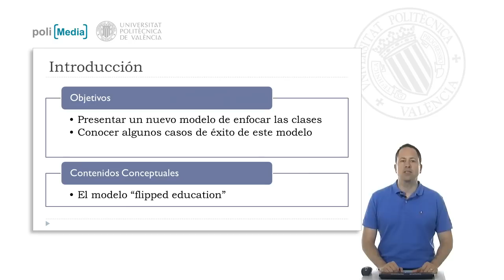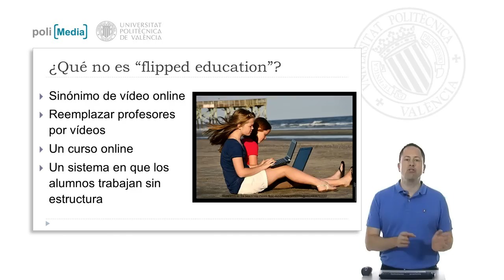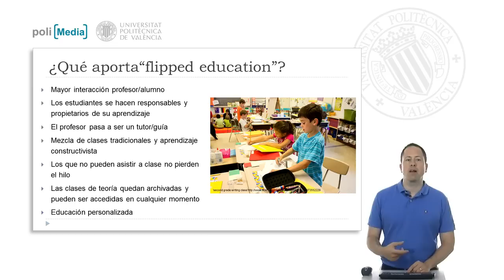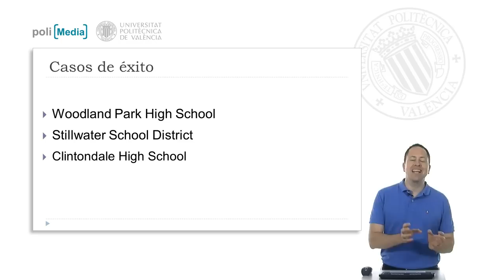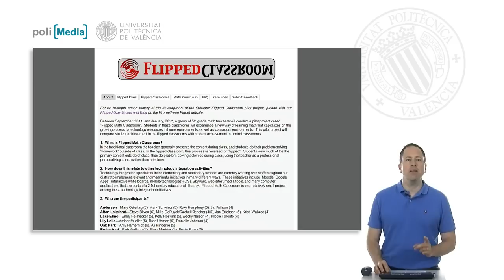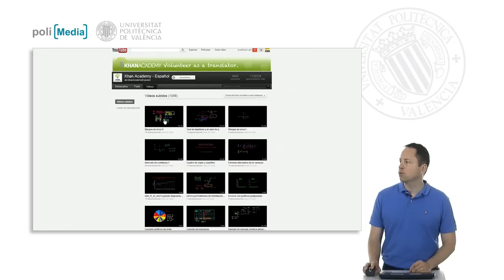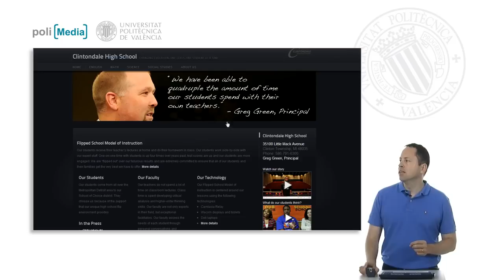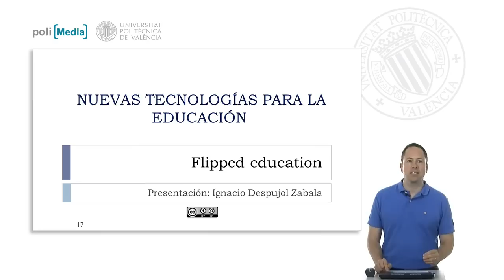Ibertel. Curso de nuevas tecnologías en la educación. Flipped education